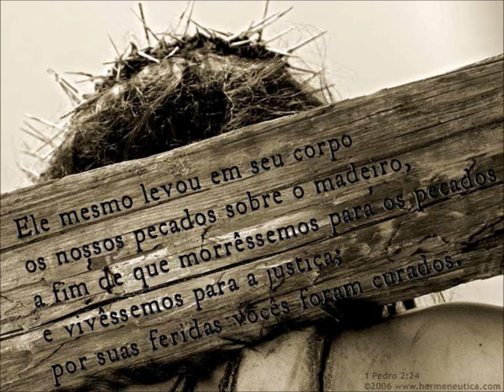SE ESVAZIOU!!!! FRUTOS DO ESPÍRITO -DANIEL SOUZA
MUSICA "SE ESVAZIOU" DO CD TRABALHADORES DE DANIEL SOUZA- FRUTOS DO ESPIRITO